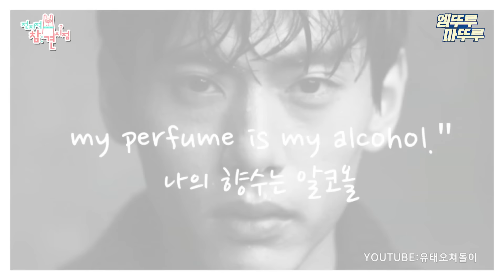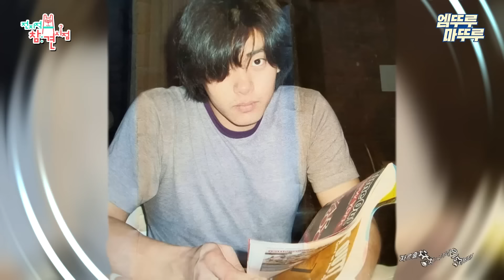[전참시] 남산에서 돌탑 쌓는 섹시 빌런🪨 화보 촬영장에서 美친 폼 드러내고 촤컬릿(?)숍에서 스태프 선물 ✨FLEX✨하는 배우 유태오의 하루ㅣ#유태오 MBC230311방송